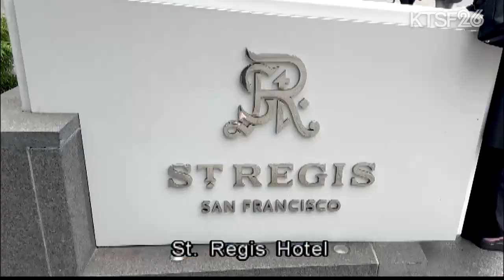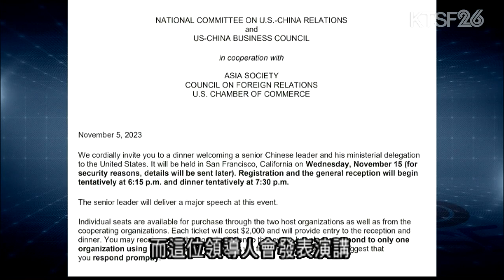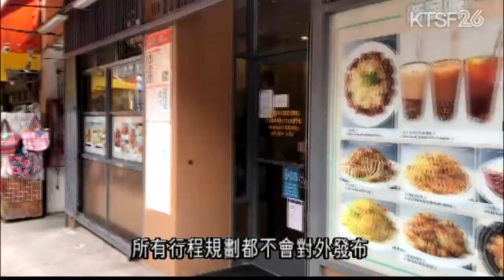獨家消息 中國APEC代表團動態曝光 11.8 (國)